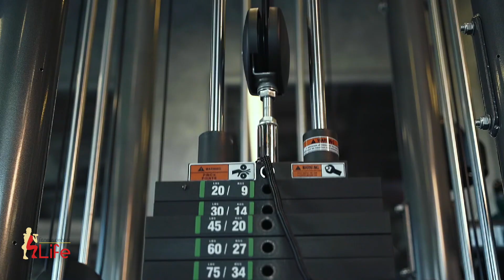Full Version | Fithess Center 4 LIFE | Podgorica - Montenegro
Background video for the sports center Fithess Center 4 LIFE.

Video production: Roma Gobess
Cast: Jelena Kontić

Location: Fithess Center 4 LIFE. Podgorica, Montenegro

Camera: Sony a7RIII
Resolution: Full HD,1920x1080, 25fps
Lens: Vario-Tessar T* FE 24-70 mm F4 ZA OSS
Gimbal: Zhiyun Crane Plus​
Filter: ND Hoya
Microphone: NO